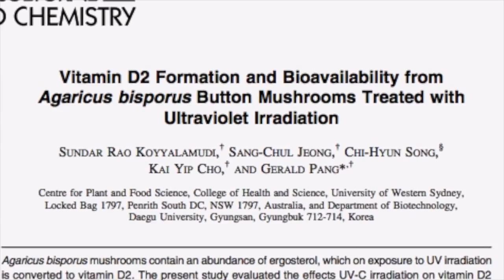Coates Productions' Showreel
Coates Productions is a team of award-winning videographers, storytellers and editors. Our experience extends across sports, journalism, corporate events and weddings. We also make web-ready ads, promos and instructional videos. Coates offers broadcast quality gear, qualified camera operators, professional scripting, broadcast voice, editing and graphics.

Bring your vision to life with Coates and enjoy expert consultation, on-time delivery and a premium product to suit every budget.